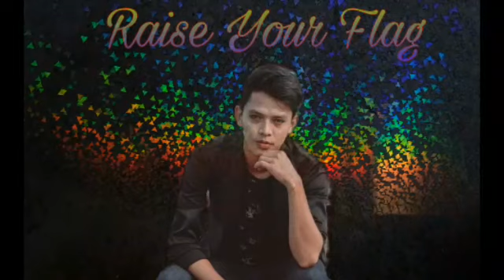ATC GRAPESEED OIL pwedeng gawing Moisturizer?!!!😲😍